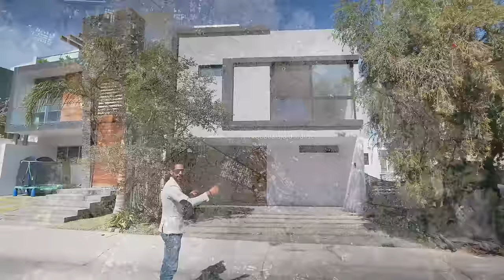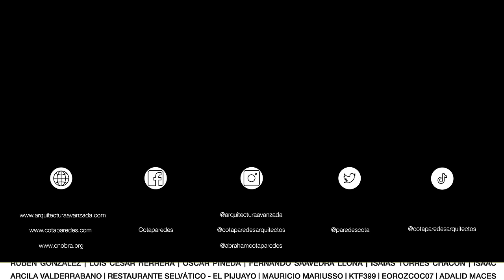Una CASA AMPLIA en 7 MTS de ANCHO con MORTERO PULIDO y ENCINO AMERICANO | Obras Ajenas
Una casa de ensueño en tan solo 7 metros de frente!
En esta casa podrás disfrutar de una distribución inteligente que optimiza cada espacio para obtener una sensación de amplitud y comodidad, separando el área social y los servicios

Terreno: 7 x 18
Construcción: 179 m2
Costo por m2: $12,500 MXN

Por: $ 14.99 USD / $ 299.99 MXN al mes